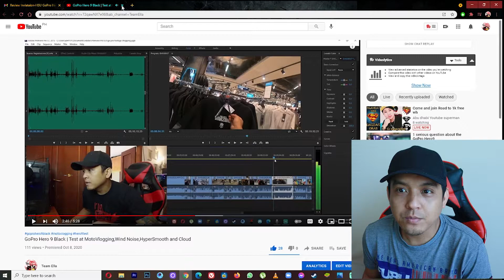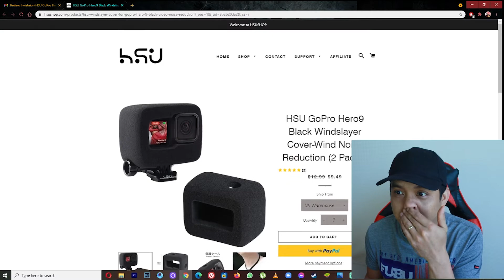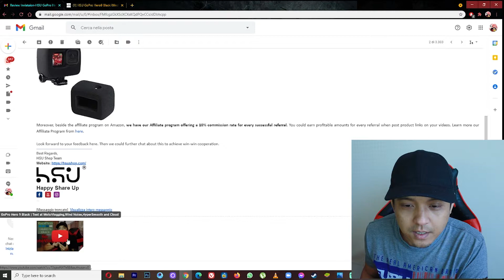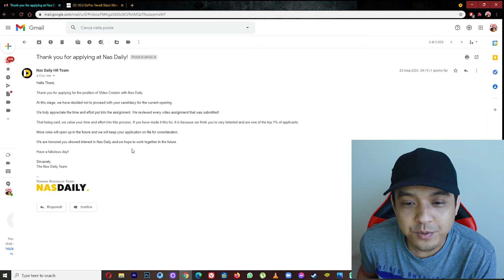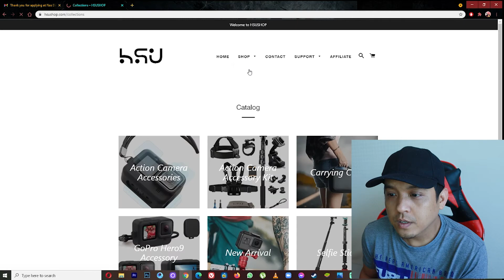My journey to Nas Daily Part 3 | New Mail! Did I made it to next step or end of my journey!?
Give Away Still ON click here to participate 10k Pesos GIVE AWAY! to Join click here!!!

Yongnuo 50mm (paid link)
Canon Eos 250 (paid link)
GoPro Hero 9 Black (paid link)

- THIS IS A PRIVATE VIDEO DONT CLICK
Jeff Ella or Karen Faye Rafer